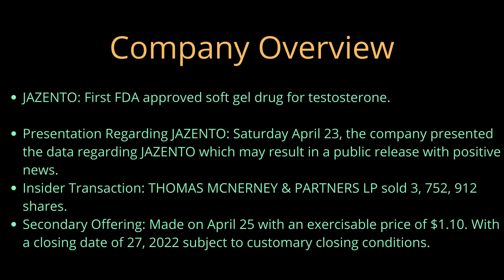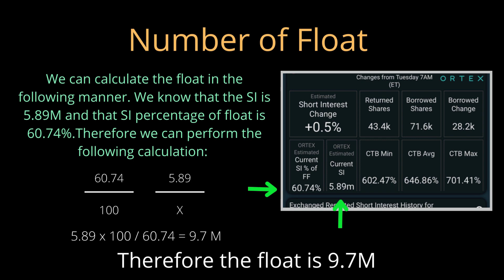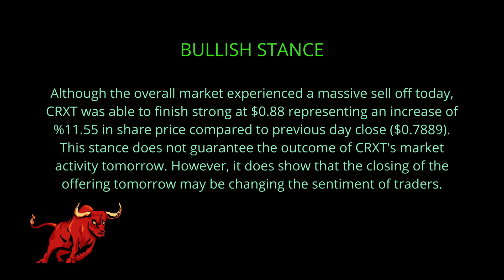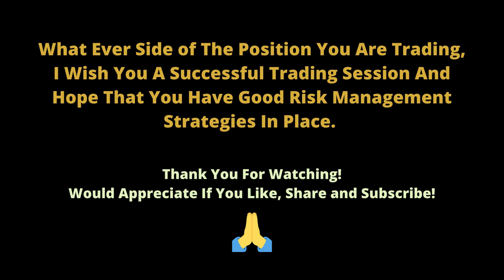CRXT Stock,April 26 Review,Short Interest,Squeeze Potential,ORTEX Update,Short Squeeze,Bullish Close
***Drug Name Correction - JATENZO
Review of Today's Statistics
Squeeze Potential
Bullish Close
ORTEX Update
Short Interest and Borrow Rates Explained